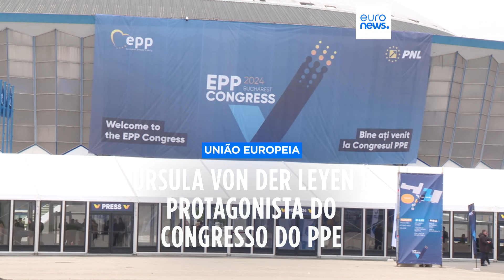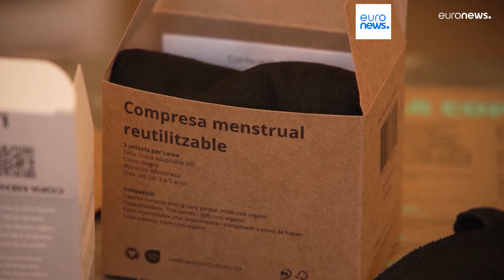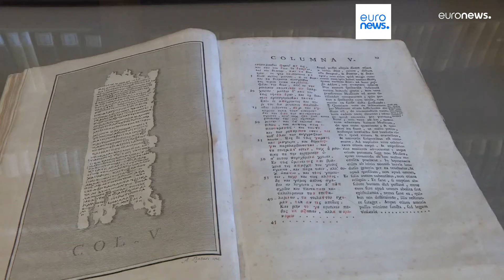As notícias do dia | 7 março 2024 - Manhã